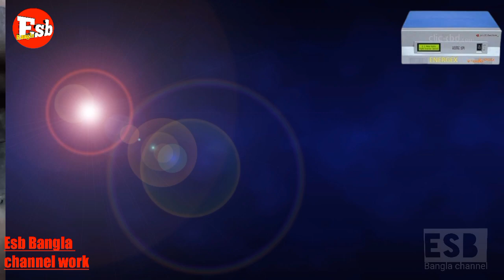Inverter 12volt dc ac 220volt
Inverter 12volt dc ac 220v ips
Youtube.com Esb Bangla channel How upload videos
Upload Video time